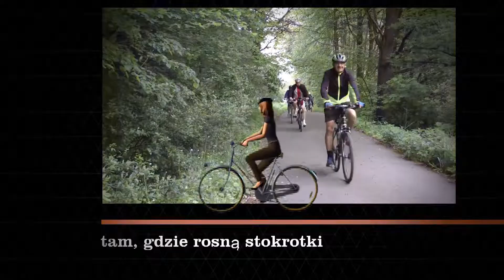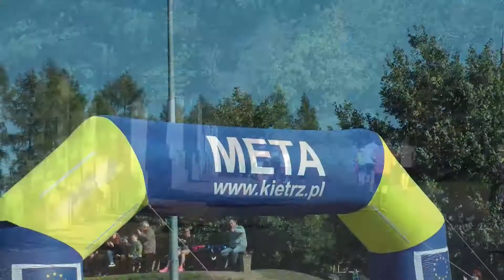BTS działalność stowarzyszenia w 2017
Branickie Towarzystwo Kulturalne w 2027